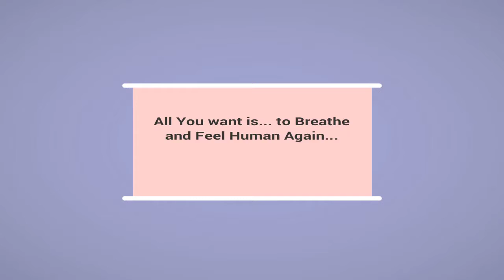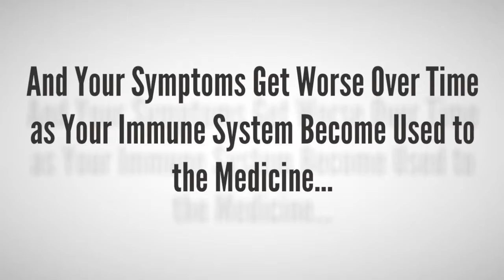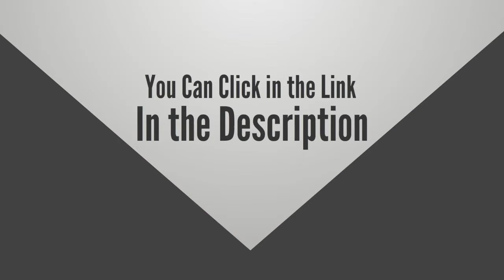Asthma Relief Forever - Natural Cure for Asthma.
Asthma is a chronic disease of bronchi. Expression of asthma is bronchial obstruction reaction cause narrowing of the airways due to contact with allergens, cold air, do exercise, or emotional stimuli.
Usually the symptoms of asthma are …
1. Shortness of breath or losing your breath easily.
2. Frequent cough, especially at night.
3. Embarrassing wheezing or coughing easily.
4. Chest tightness, pain, or pressure…
Mild asthma is only uncomfortable for the sufferer, but at serious levels can be life threatening.
An estimated 344 million people have asthma worldwide. Asthma can be caused by genetic factors, environment…
There are many medicines that can be reduced, prevent, treatment of symptoms in each case. However, the risk of side effects they bring is also very large, such as…
1. Stomach upset.
2. Headaches.
3. Skin rashes.
4. Itchy sore throat… and much more…
That makes you fall into depression.
Don’t worry, the good news is that you can treat asthma with completely natural methods.
Asthma Relief Forever system can help you.
This system was created by Jerry Ericson (Alternative Medical Practitioner, Researcher) – people have been fighting asthma for more than 30 years. In this system, you’ll get…
1. A safe, natural asthma treatment that’s based on proven medical research.
2. To breath easily, deeply and naturally without coughing and congestion.
3. Free from the dangers of asthma drugs.
4. Live an active and healthy lifestyle… and so much more…
You can read more detail about the Asthma Relief Forever system